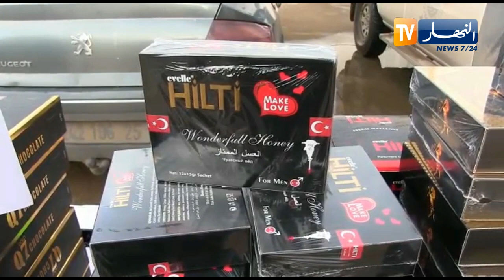حجز 3300 كبسولة و قارورة مكملات جنسية أجنبية و مجهولة المصدر بالقالة في ولاية الطارف